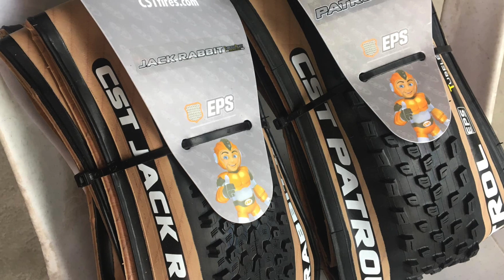30k Budget MTB Build For All Around Use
Here's another dream build at ngayon naman, tingnan natin kung ano ang mabubuo natin sa halagang 30K+
Naka lista na din ang SRPs, pwedeng pwede pa mapababaan yan depende sa shops.

3 days to go before the grand draw of the 100k Subscriber giveaway. There are 18 bike parts to be given away courtesy of MOB Philippines!